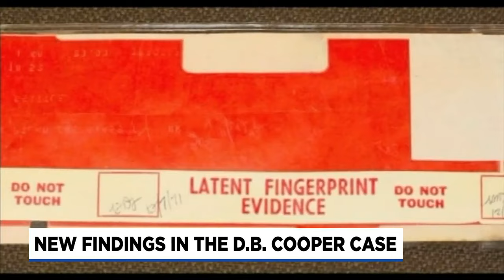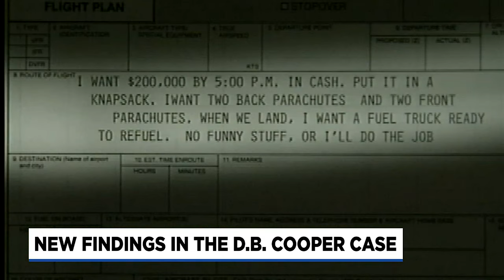D.B. Cooper expert says he’s discovered new suspect in decades-old mystery